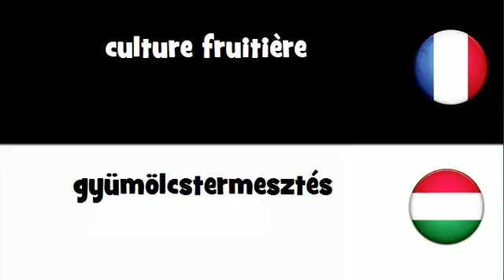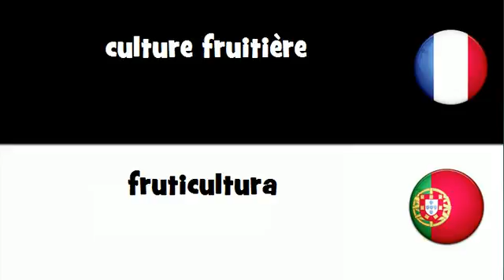VOCABULAIRE EN 20 LANGUES = culture fruitière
frenchwithvincent VOCABULAIRE EN 20 LANGUES = culture fruitière